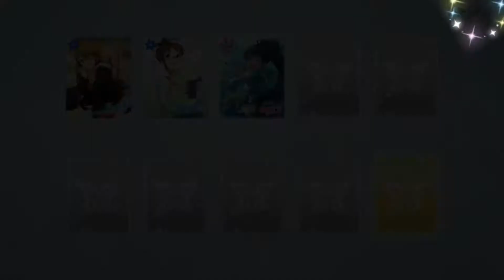밀리시타 한국서버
으어어